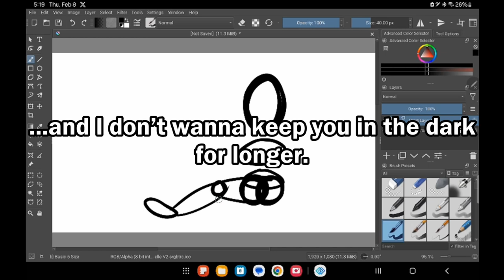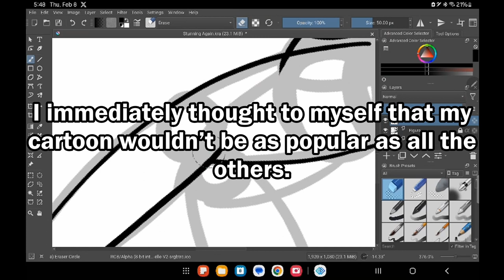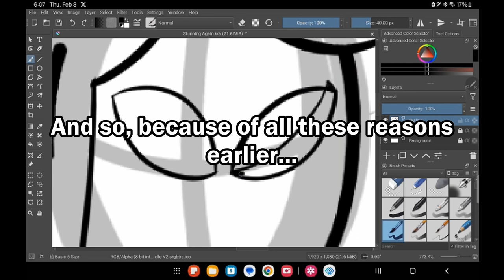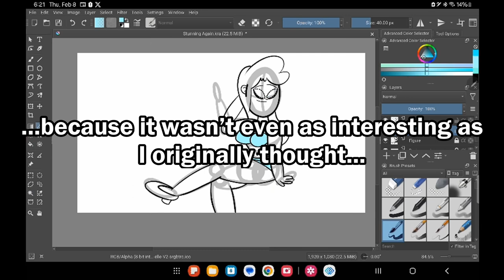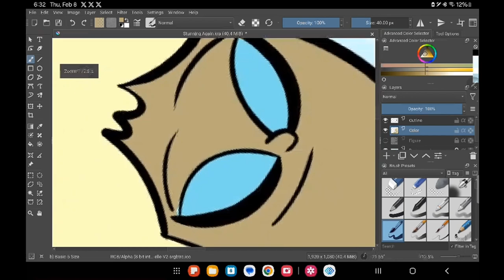An Important Update Regarding My Future...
I'm sorry if I might have left you all in the dark for a while and lost subscribers. I just wanna put up an important announcement regarding the fate of Coders Animation...